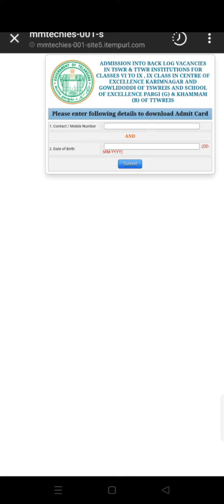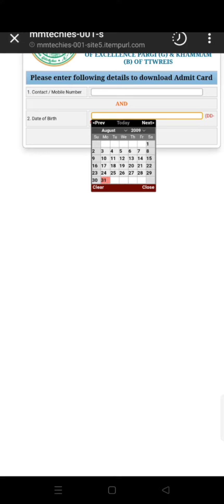TTWR Backlog vacany results|బ్యాక్ లో వేకెన్సీ రిజల్ట్స్ చెక్ చేసుకోండి ఇలా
*🔊వజ్రోత్సవ వేళ సైబర్‌ వల!*

*🔶ఇండిపెండెన్స్‌ డే క్యాష్‌ బ్యాక్‌ ఆఫర్‌ అంటూ మోసాలు*

*🔷లక్కీ డ్రా లిస్ట్‌లో మీ నంబర్‌ వచ్చిందంటూ ఫోన్‌కాల్స్‌*

*🍥హైదరాబాద్‌, ఆగస్టు 11 (నమస్తే తెలంగాణ): సైబర్‌ నేరగాళ్లు రోజుకో రూపంలో ప్రజలను మోసం చేస్తూనే ఉన్నారు. తాజాగా దేశ స్వాతంత్య్ర వజ్రోత్సవాల వేళ క్యాష్‌ బ్యాక్‌ ఆఫర్లు.. ఇండిపెండెన్స్‌ డే స్పెషల్‌ ఆఫర్లు అంటూ వల వేస్తున్నారు. ‘రూ.1857, రూ.1947, రూ.1997, రూ.2022..’ ఇలా స్వాతంత్య్ర చరిత్రలో ముఖ్యమైన సంవత్సరాలను కోట్‌ చేస్తూ అంత విలువైన సొమ్మును మీరు క్యాష్‌ బ్యాక్‌గా గెలుచుకొన్నారని కొన్ని ఫిషింగ్‌ లింక్‌లు పంపుతున్నారు.*

*🌀వీటిపై క్లిక్‌ చేసి మీ బ్యాంక్‌ వివరాలు నమోదు చేస్తే మీ ఖాతాలో నగదు జమ అవుతుందని ఈ మెయిల్స్‌, మెసేజ్‌లు పంపుతున్నారు. ఇందుకు ప్రముఖ కంపెనీల లోగోలు జత చేస్తున్నారు. ఆ లింక్‌లపై క్లిక్‌ చేయగానే సైబర్‌ నేరగాళ్లు మన ఫోన్లలోకి మాల్‌వేర్‌ను పంపుతున్నారు. లింక్‌పై క్లిక్‌ చేసిన తర్వాత ఎనీ డెస్క్‌ వంటి రిమోట్‌ యాప్స్‌ను డౌన్‌లోడ్‌ చేసుకోవాలని సూచిస్తున్నారు. అలా నమ్మిన వారి నుంచి ఓటీపీలు సేకరించి డబ్బులు కొట్టేస్తున్నట్టు సైబర్‌ క్రైం పోలీసులు హెచ్చరిస్తున్నారు.*